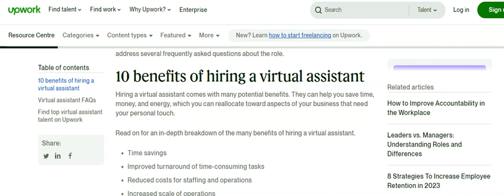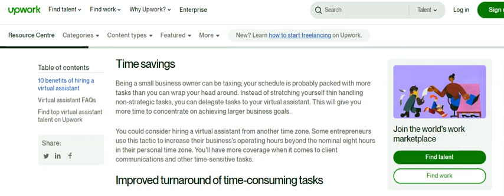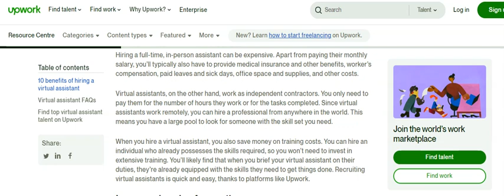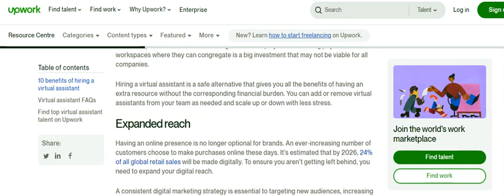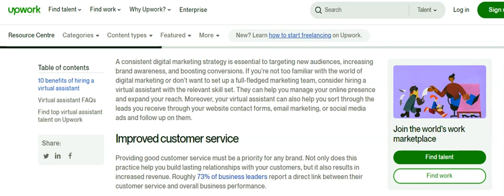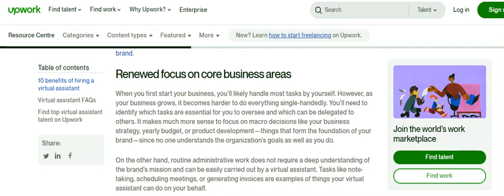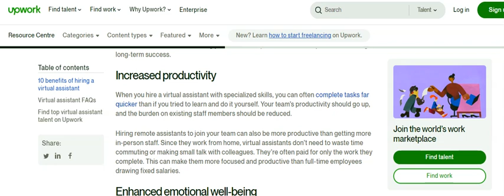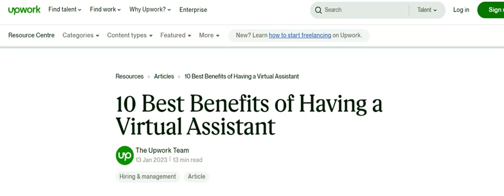Why Hire A Virtual Assistant?